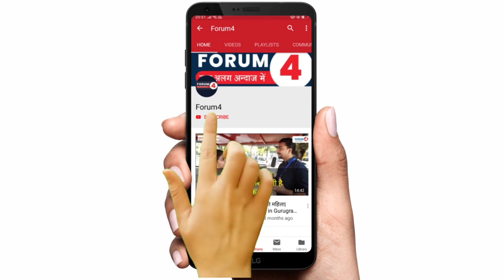Zee News के Anchor Sudhir Chaudhary को JNU से मिला मान सम्मान!